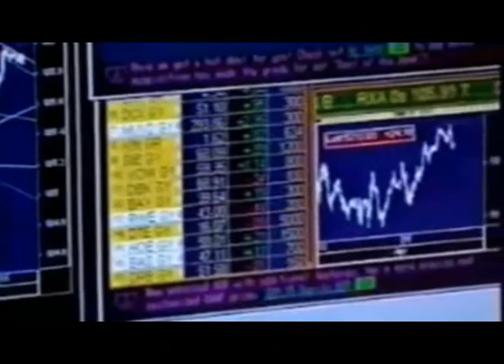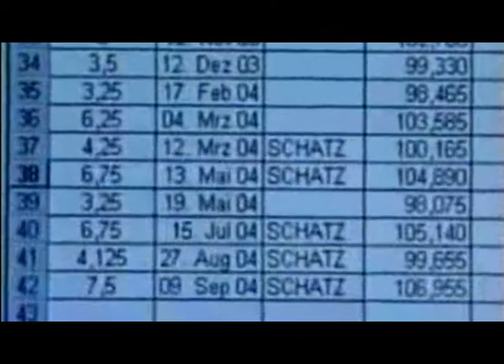Bundesrepublik Deutschland Finanzagentur GmbH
Quelle : Panorama